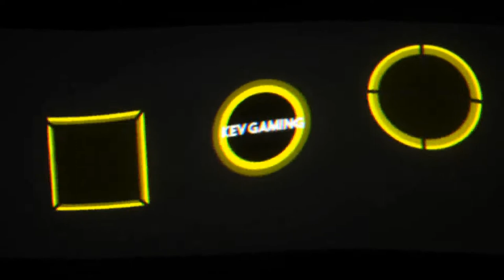Assassin's Creed Syndicate #23 George Scrivens & Kinderbefreiung